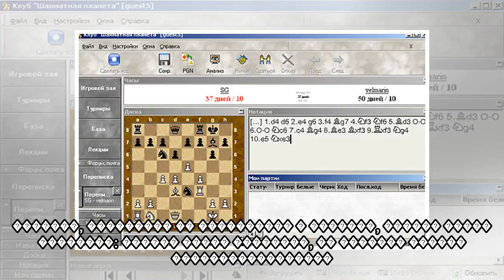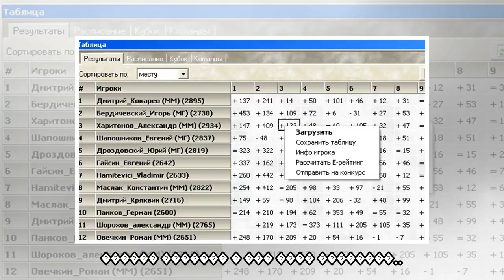пїЅпїЅпїЅпїЅпїЅпїЅ пїЅпїЅ пїЅпїЅпїЅпїЅпїЅпїЅпїЅ: пїЅпїЅпїЅпїЅпїЅпїЅпїЅпїЅпїЅпїЅпїЅ пїЅпїЅпїЅпїЅпїЅп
пїЅпїЅпїЅпїЅпїЅпїЅ пїЅпїЅ пїЅпїЅпїЅпїЅпїЅпїЅпїЅ: пїЅпїЅпїЅпїЅпїЅпїЅпїЅпїЅпїЅпїЅпїЅ пїЅпїЅпїЅпїЅпїЅпїЅпїЅпїЅ пїЅпїЅпїЅпїЅпїЅ